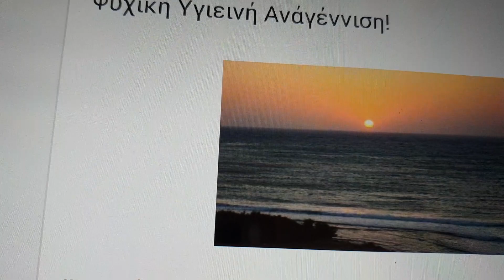Ψυχική Αναγέννηση Υγιεινή Σχέση Ζωήης